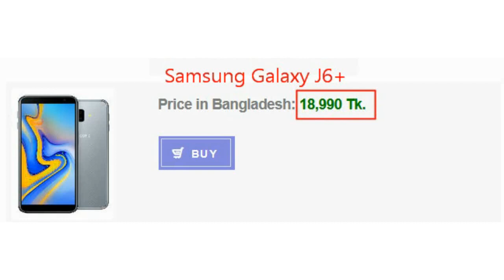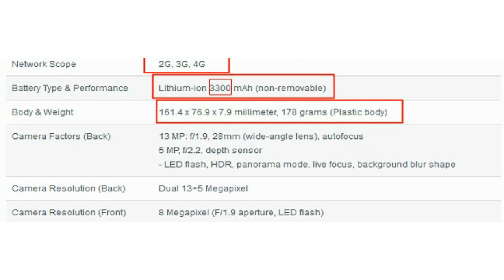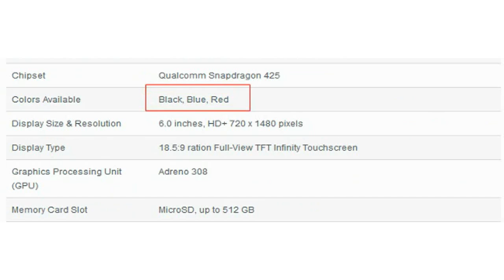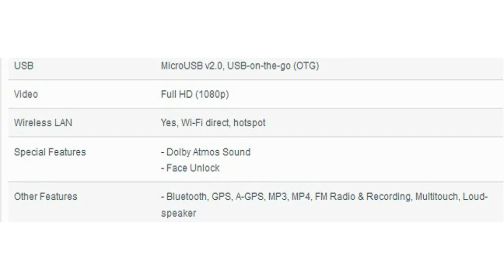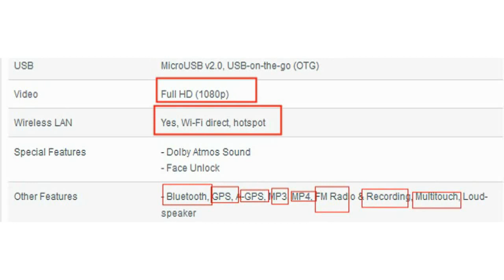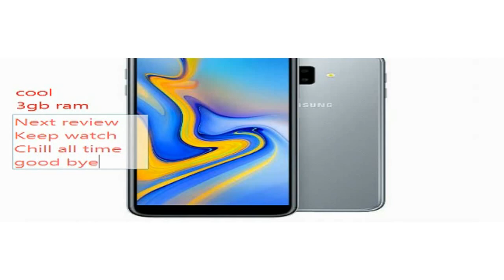Samsung Galaxy J6+ Price in Bangladesh (Chill all time)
Samsung Galaxy J6+ Rating by
Design - 77%
Features - 78%
Performance - 78%
Price - 77%
78%
Good

Samsung Galaxy J6+ has almost the same kind of features like the lower priced Galaxy J4+. But this one has a better back camera and higher RAM to ensure faster performance.